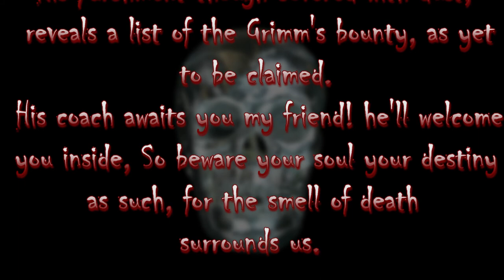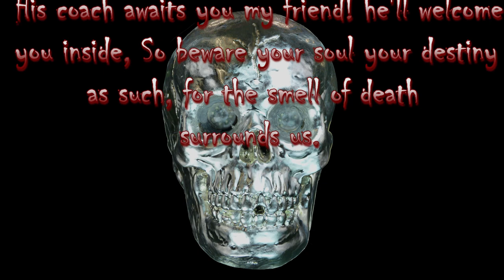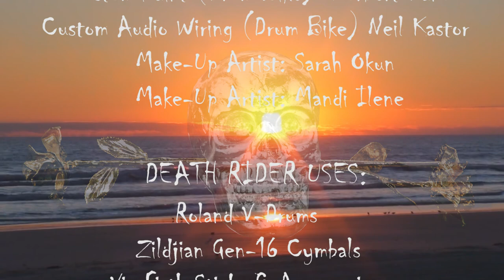Death Rider Grimms Lament Drum Bike by Last Ride Music, LLC.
The Grimm’s Lament
Written and Directed by: E. Dewey Bond
Executive Producer: Scott Singer
Edited by: Dewey Bond and Scott
Music: "These Old Bones", written and performed by Lee Lobban
Photography: Stephany Lobban

Who They Are:

Last Ride Music represents a collaboration of two former bandmates, Lee Lobban and Dewey Bond, who teamed up to write and produce music that reflects the years of hard work and dedication they put forth in the music industry during their career as professional musicians.

Their musical journey spans 50 years, beginning in South Florida in the 1960's where they started out in garage bands and teen dance halls before moving on to the “A” circuit nightclubs, where they spent years on the road promoting themselves, in hopes of landing a recording contract. They shared the same struggles that all musicians without hit records or recording contracts have to endure to keep their dreams alive.

Through the years, they belted out everything from Top 40 dance music to hard core Rock and Roll.  While they honed their musical skills and suffered through the hard lessons of life on the road,
By the 1980’s, Lee and Dewey had already begun new careers in profitable business ventures.  Now, after a long hiatus from the music business, the two long-time friends have reunited to form Last Ride Music.  is to showcase the music of Lee Lobban and Dewey Bond.

Life’s journey has taken them down many paths, but the passion for the music never died. All the songs on this site are original copyrighted songs owned by Last Ride Music, LLC.